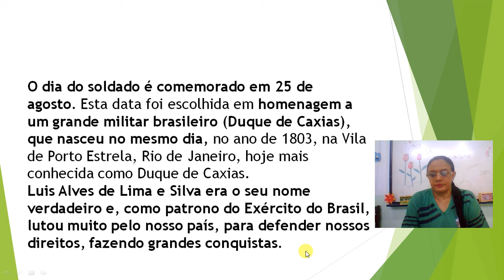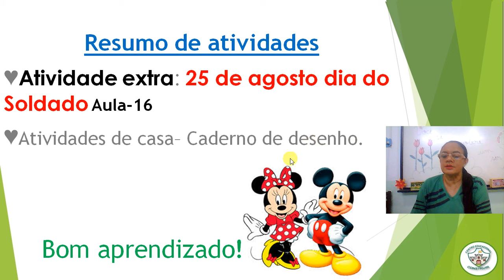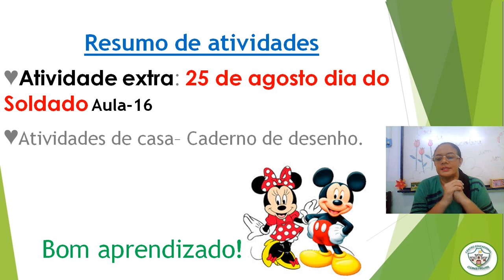2ª ANO - 25 DE AGOSTO DIA DO SOLDADO P/28/08/2020